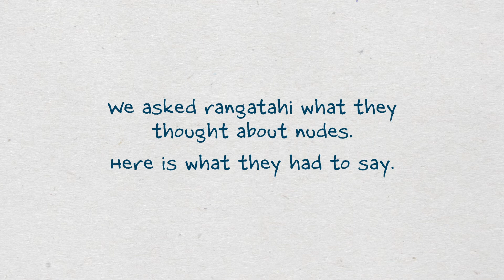Unsolicited Nudes (The Bare Facts)